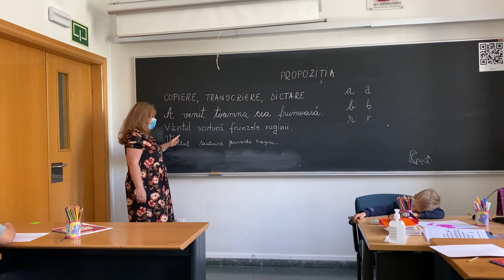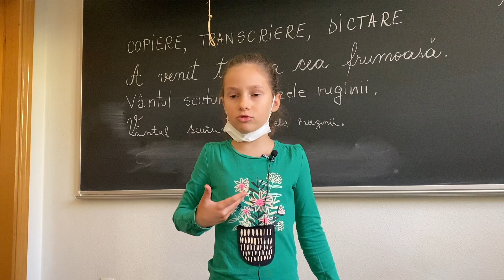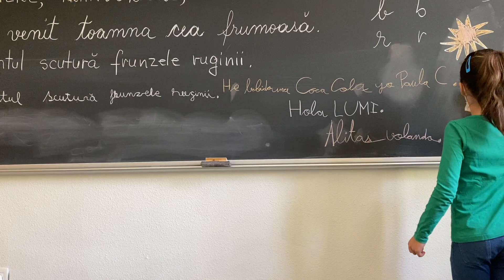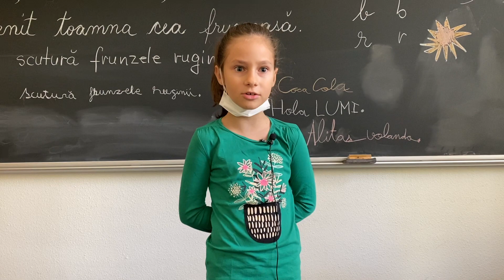Profesoara din Vaslui care predă limba română celei de-a doua generații de migranți din Alicante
Asociația Prietenii României pentru inițiativa și promovarea schimburilor culturale (ARIPI) din Alicante dorește ca limba română să nu fie uitată în rândul românilor care locuiesc în această regiune. În acest scop, președintele său, Cătălina Iliescu, nu s-a oprit până când nu a fost lansată Școala română pentru a doua generație de migranți, grație finanțării de la Ministerul de Pretutindeni. Fără îndoială, un proiect care a atras mulți membri ai comunității românești.